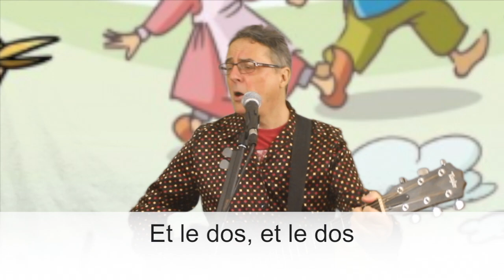Children's Classics Ep. 14 - Alouette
French-Canadian in origin (probably), a song about plucking a lark is a somewhat gastly means to teach kids birds body parts.

With thanks to 'JM Canada' for the borrowing of their excellent image.